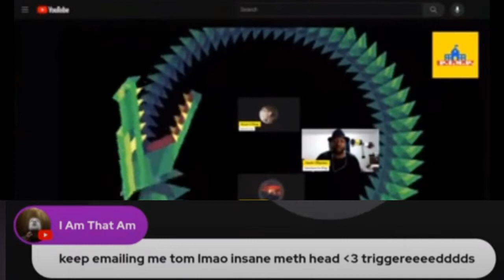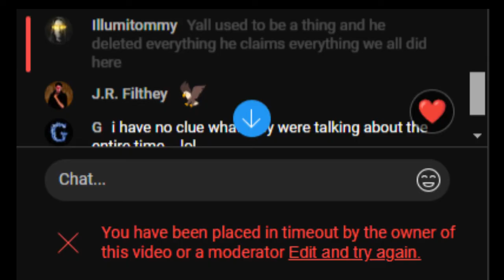looploops2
@Pimpunslaved f#king loser, meta death by my haaaand